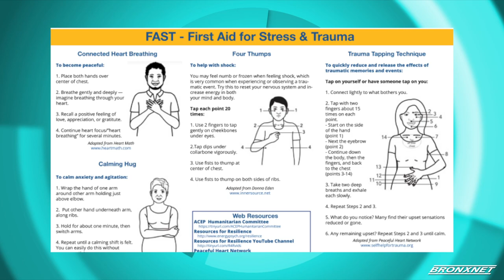OPEN Bx Rx Monday I Dr. Maria Limardo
Dr. Maria Limardo, Ph.D., CMIQP--a Public Speaker Medical Intuitive, a Medical Holistic Healing Practitioner--speaks about ways that people can approach self-care, healing, and achieving holistic health in the wake of this new variant.

Producers: Chelsea Jackson & Stephen Powell
Editor: Chelsea Jackson